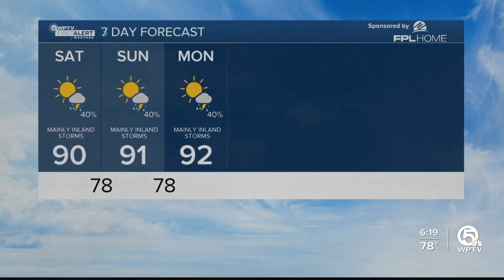First Alert Weather Forecast For July 1, 2023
John's latest forecast